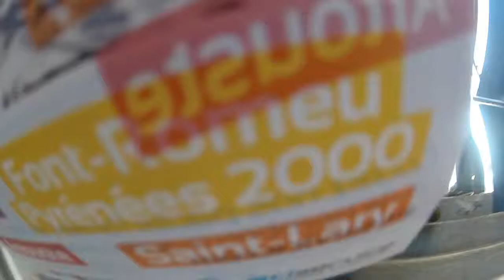Entrée Stadium Toulouse 2012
- Stade Toulousain contre  Clermont